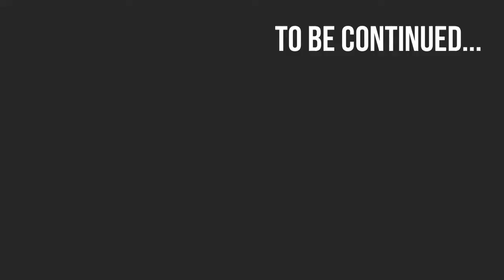BATMAN™ ARKHAM KNIGHT Gameplay Walkthrough PART 10 - Protecting Poison Ivy's Plants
* Some parts muted due to copyright music. *

This is PART 10 of my BATMAN™ ARKHAM KNIGHT Main Story Gameplay Walkthrough on PS4.

Batman™: Arkham Knight is a 2015 action-adventure game developed by Rocksteady Studios and published by Warner Bros. Interactive Entertainment. Based on the DC Comics superhero Batman™, it is the successor to the 2013 video game Batman™: Arkham Origins, and the fourth main installment in the Batman™: Arkham series.